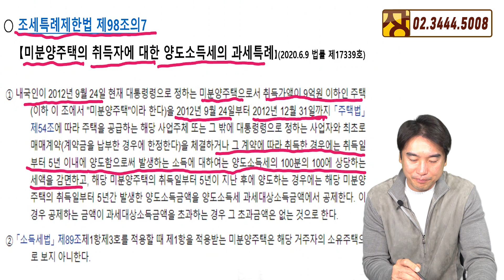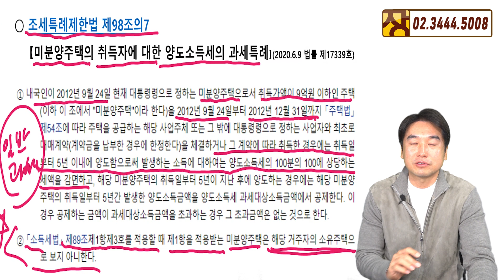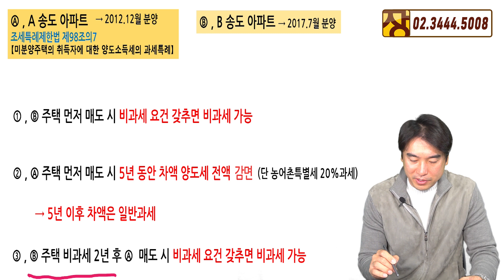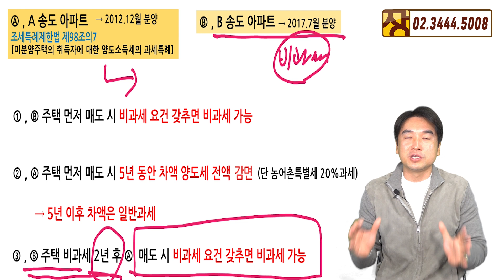[장대장TV] 양도세 감면 받는 미분양주택 & 다른 주택 보유시! 2채 모두 비과세 받는 방법은?